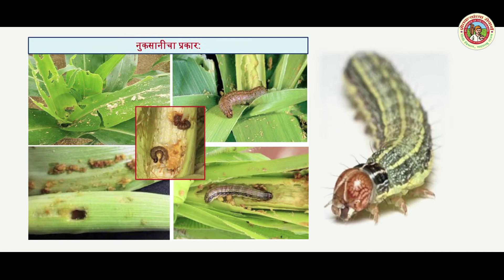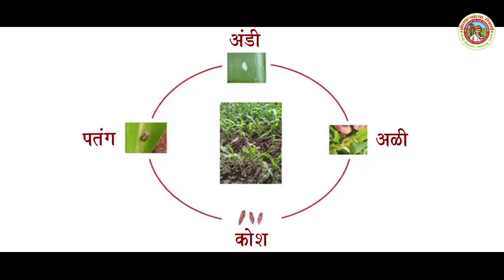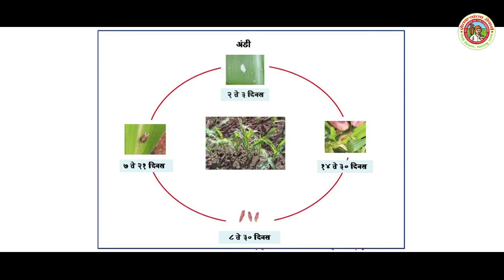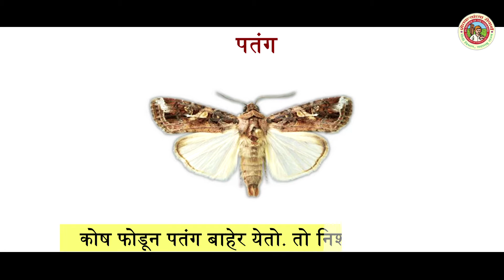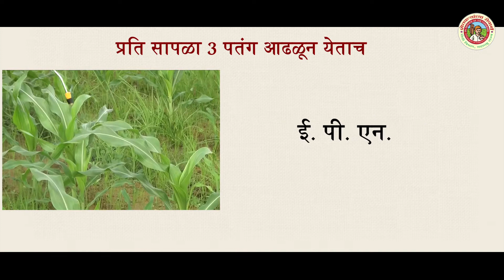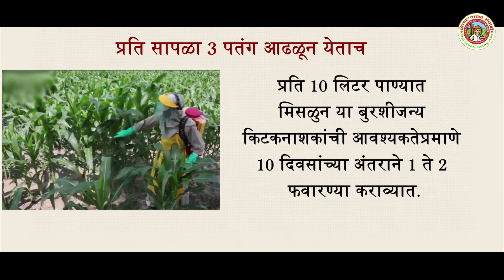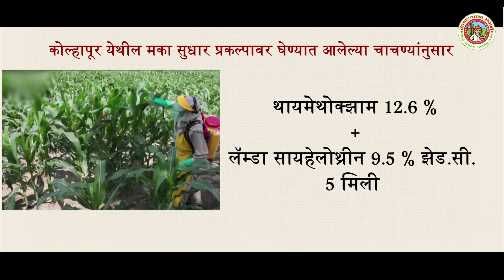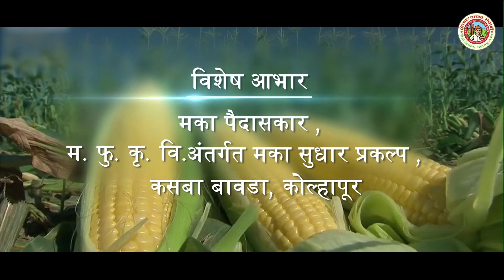How To Control American Fallworm On Maize -I IN MARATHI